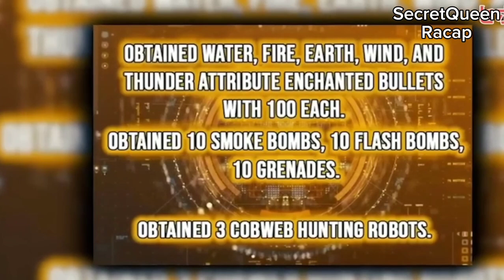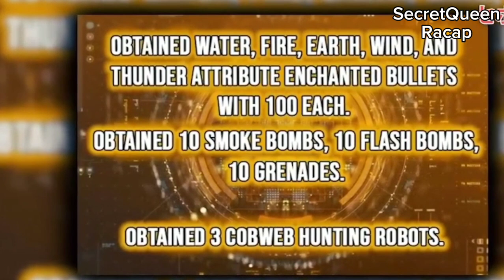ANG INAKALANG MAHINA NGUNIT SA KALAUANAN AY NAPATUNAYAN ANG KANYANG KAKAYAHAN PART- 36 End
Ang kwento ay hango lamang sa kung ano ang mahwa story na naipalabas at isinalin sa wikang Filipino. Upang mas madaling maunawaan ng aking mga kababayan.